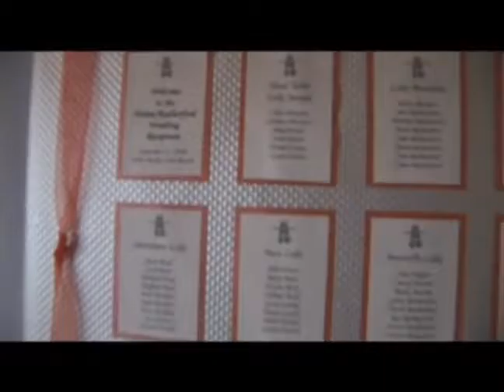Dan Dolan and Lynn Rutherford Wedding September 13th 2008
Wedding I shot in 2008 in Muskoka.